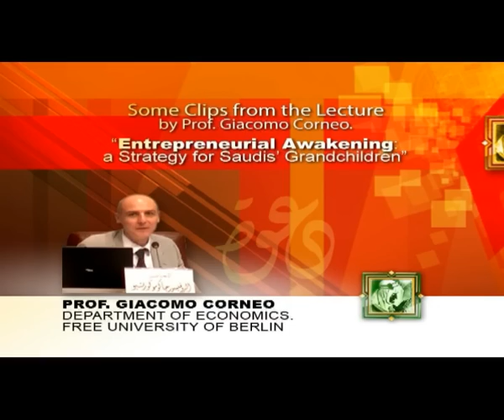Entrepreneurial Awakening: a Strategy for Saudis Grandchildren by Prof. Giacomo Corneo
The King Faisal Center for research and Islamic Studies in association with the Embassy of Italy in Riyadh Presented A Lecture on the topic: "Entrepreneurial Awakening: a Strategy for Saudis Grandchildren" by Professor Giacomo Corneo, Professor of Economics at Freie Universitat Berlin On Monday 16th March 2009A.D at the kfcris auditorium [King Faisal Foundation] - Riyadh KSA The Lecture was in English and translated simultaneously into Arabic.